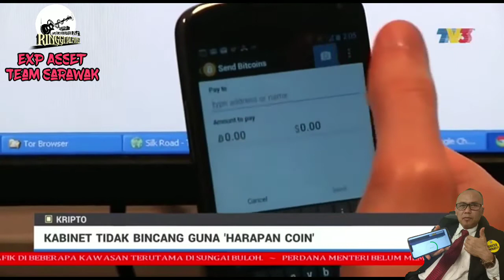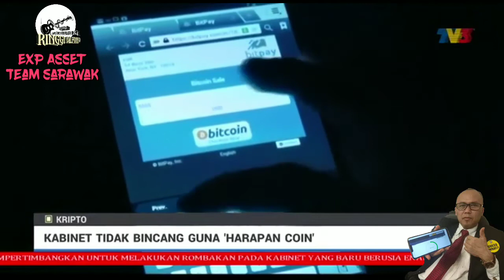Crypto Currency Harapan Coin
Bakal  di guna kan di Malaysia